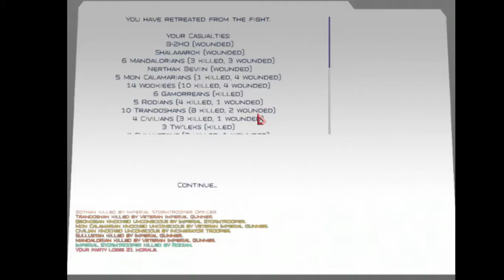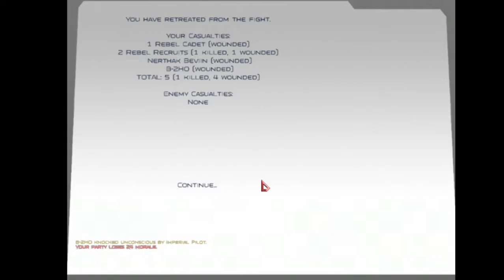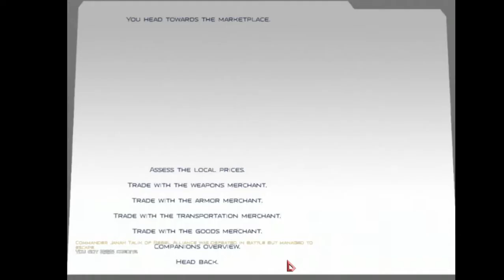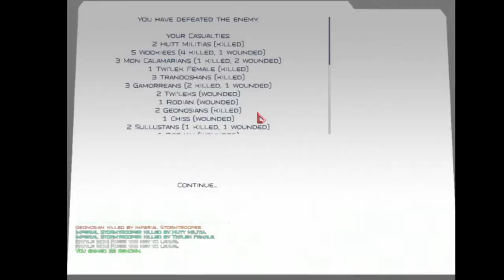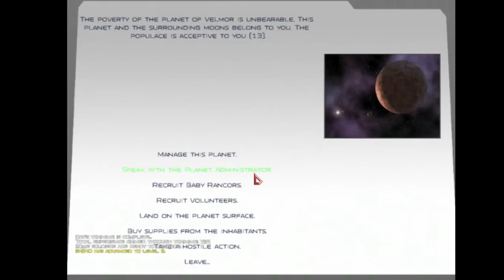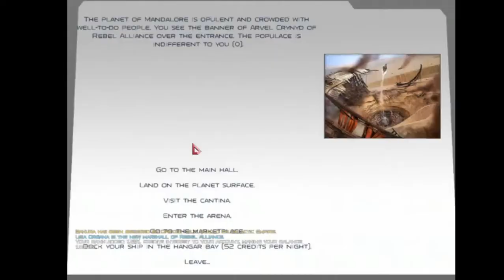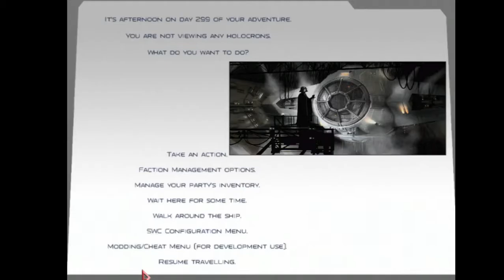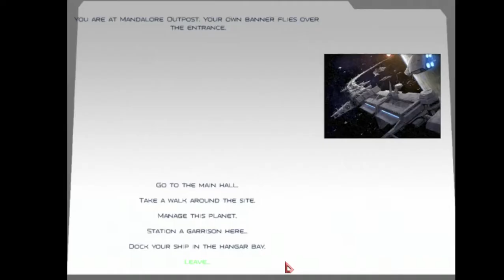Star Wars Galactic Conquest (Episode 35) (Rebel Playthrough)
Another episode of Star Wars Galactic Conquest